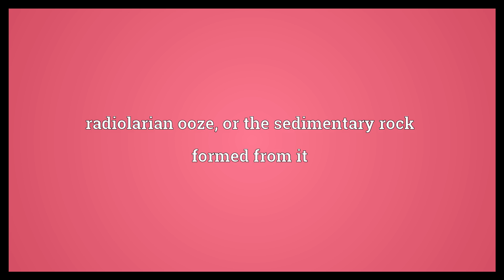Radiolarite Meaning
Video shows what radiolarite means. a fossil radiolarian shell. radiolarian ooze, or the sedimentary rock formed from it.  Radiolarite Meaning. How to pronounce, definition audio dictionary. How to say radiolarite. Powered by MaryTTS, Wiktionary